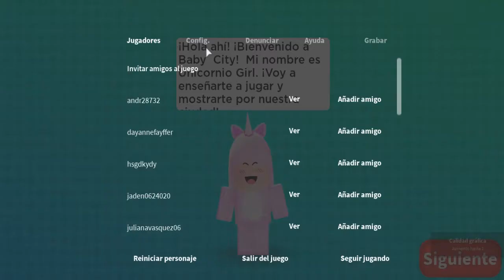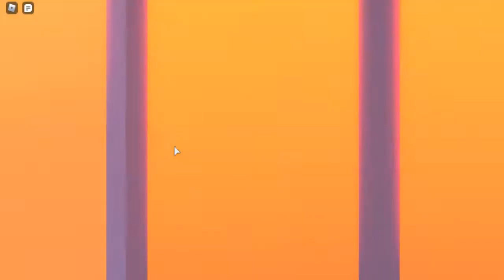RoBuddies! - ROBLOX PRIMER CONTACTO Gameplay Español